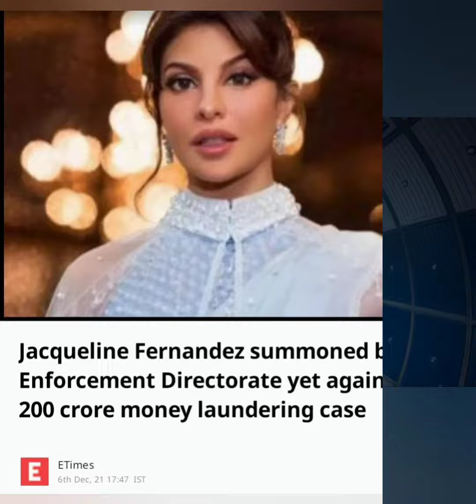Current Affairs | News Updates | Technology | General Knowledge